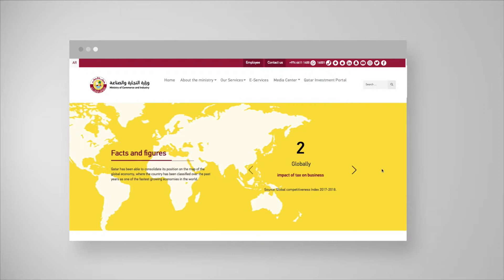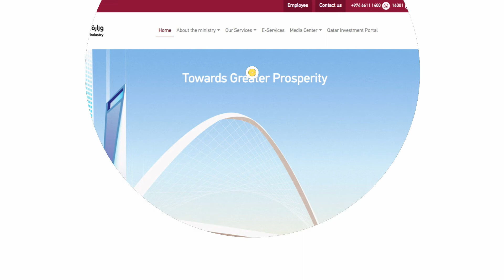The new website of the Ministry of Commerce and Industry